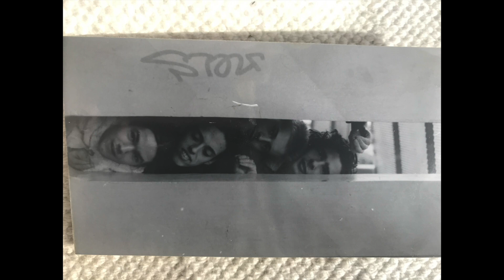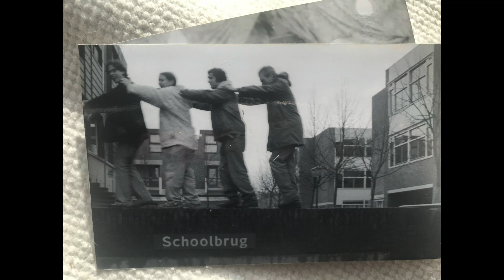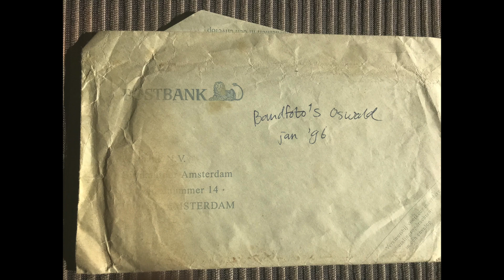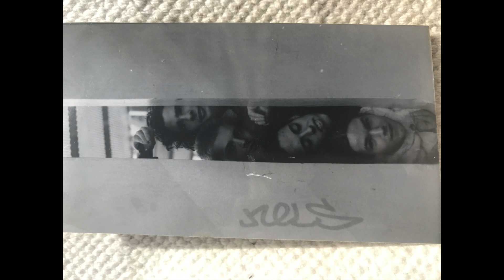Oswald Cobblepot - Demo (1995)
All music written by Oswald Cobblepot / 1995

Vocals - Daniël van der Zee
Drums - Bob Borstlap
Bass - Jorik Goedhart
Guitar / Backing vocals - Eelco van Zanten

Drums Recorded by Ramon Versteeg @ JC Trapnotov, Almere Haven
Recorded, mixed & produced on 8-track tape by Piet van Zanten (+ keyboards on 'Ben' )
Band photography by Erik Fakkeldij, januari 1996

Tracklist:
-Band Loopt
-Ben 0:18
-Hugo Down 8:30
-Pluto's Testicles 14:08
-My World 16:05
-Room For You 23:56